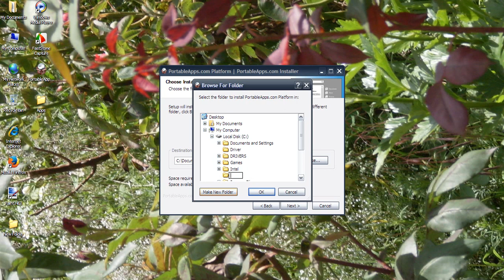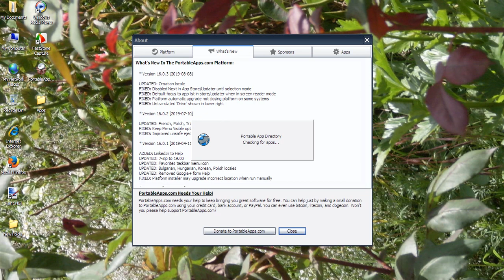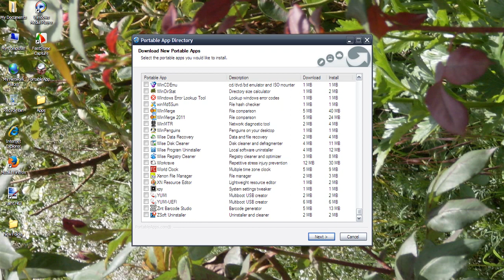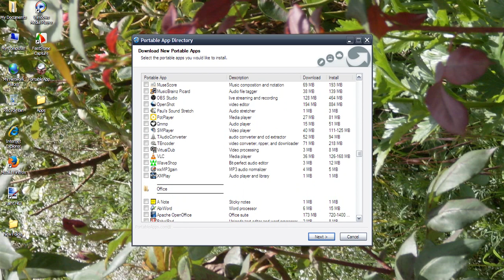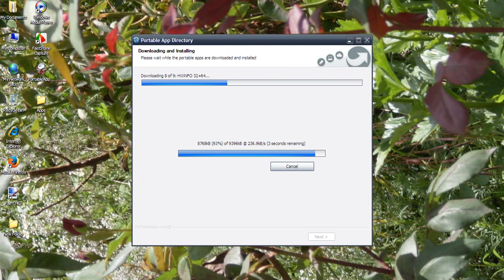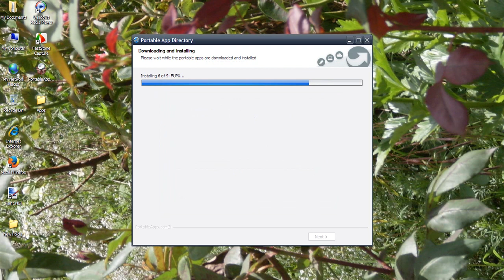Windows Xp PRO Lenovo ThinkCentre M58 7638 Portable Apps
Os:Windows Xp  Sp3 32 Bit

 GPU-Z